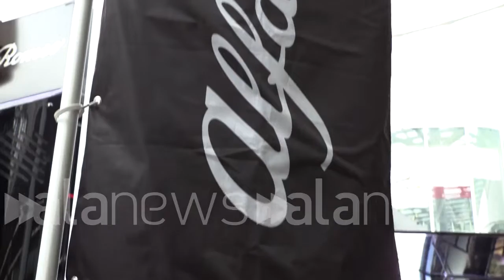Riflettori accesi a Salone Mobile Milano su Alfa Romeo Tonale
Nuovo linguaggio stilistico fedele al grande Dna del brand

 (Milano). Alfa Romeo porta al Salone del Mobile di Milano la Tonale, un suv che la casa di Arese definisce un'opera d'arte. A raccontare le caratteristiche principali dell'auto, Alessandro Maccolini, Exterior Chief Designer Alfa Romeo (Niccolò Lupone/alanews)